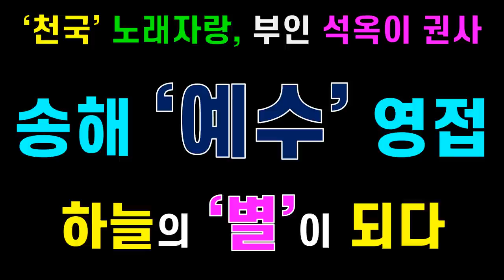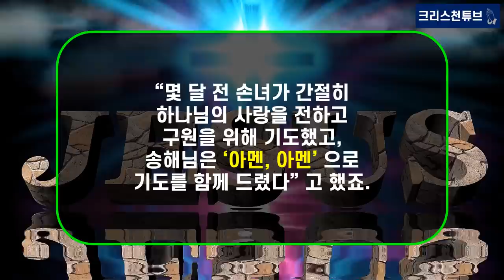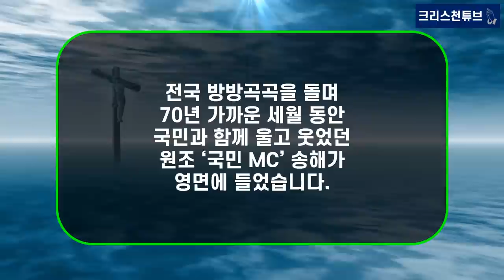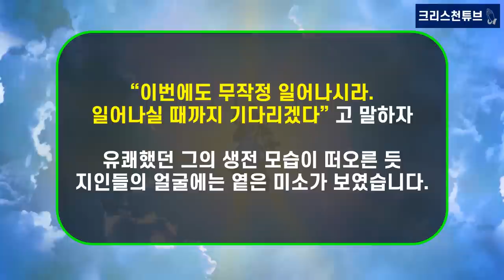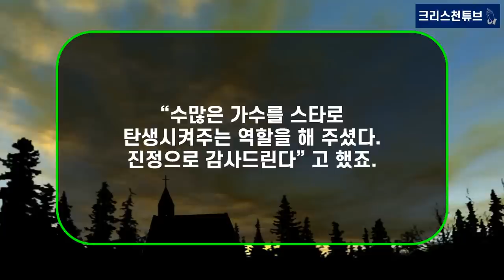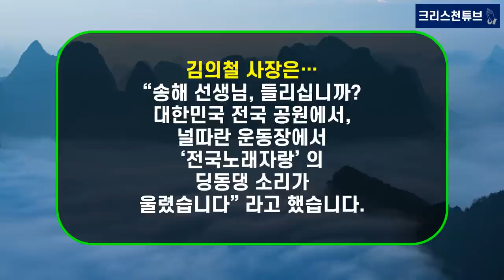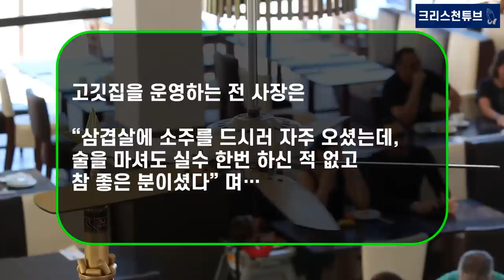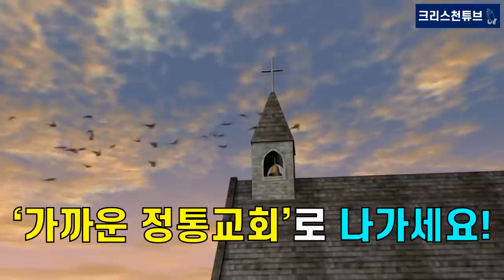[기독교 연예인] '천국 노래자랑' 송해 선생님 '예수님 영접'! 부인 석옥이 권사와 하늘의 별이 되다!